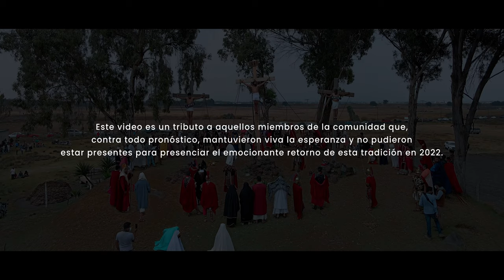Mexicaltzingo El Concilio - Más de 150 años de Historia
En esta época tan significativa de Semana Santa 🌟, es un honor y un placer para mí compartir con ustedes una mirada íntima a las tradiciones profundamente arraigadas que se viven en Mexicaltzingo, México 🇲🇽. Este documental busca no solo mostrar, sino también honrar la pasión, la fe y el compromiso de la comunidad en la representación de la Pasión y Muerte de Cristo ✝️.
Un agradecimiento especial al Grupo "El Concilio" 👏, cuya colaboración y apoyo fueron fundamentales para la realización de este proyecto. Su dedicación y entrega son el corazón de esta tradición que ha perdurado por más de un siglo, siendo testigo del espíritu inquebrantable de Mexicaltzingo.
También quiero extender mi gratitud a todas las personas que, directa o indirectamente, han sido parte de este viaje ❤️. Desde aquellos que frente a la cámara dieron vida a esta historia, hasta quienes en el anonimato contribuyeron a que este proyecto se hiciera realidad.
Que Dios los bendiga a todos por permitirme compartir un pedazo de su historia y su fe 🙏. Espero que este documental toque sus corazones y los acerque aún más al rico mosaico cultural de nuestra nación.